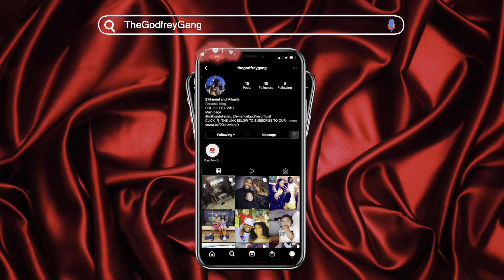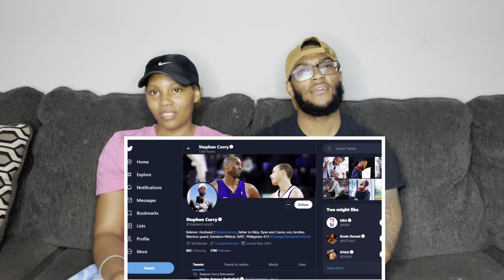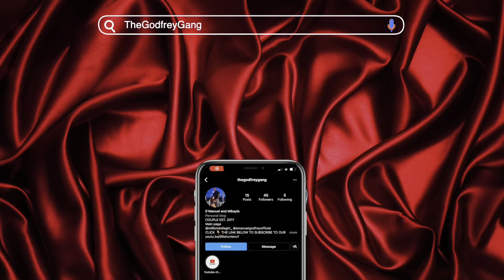LEBRON JAMES HOUSE IS SICK!🔥|STUPIDLY EXPENSIVE THINGS NBA STARS OWN| REACTION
Thank everyone so much for subscribing to the channel, if you want to see more of the Godfrey family click the links below to our family channel and to follow or socials‼️❤️